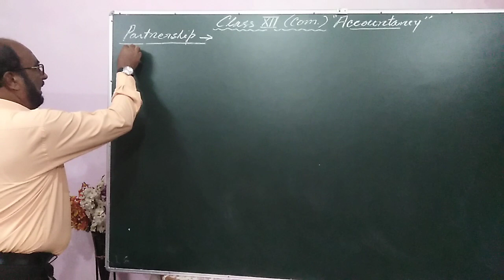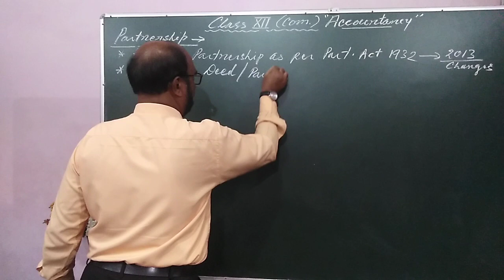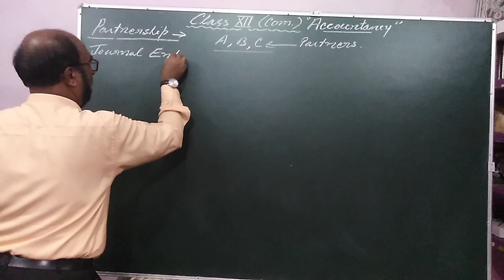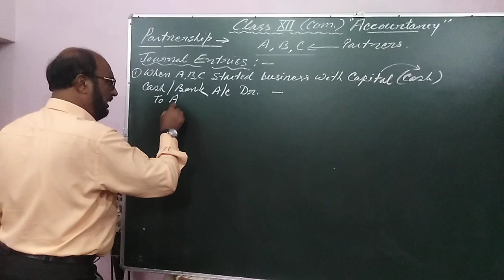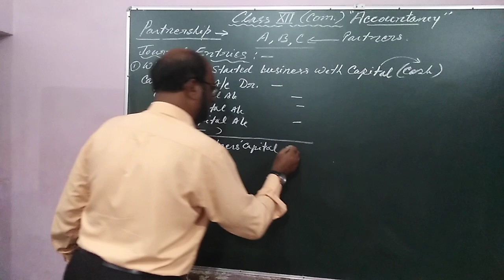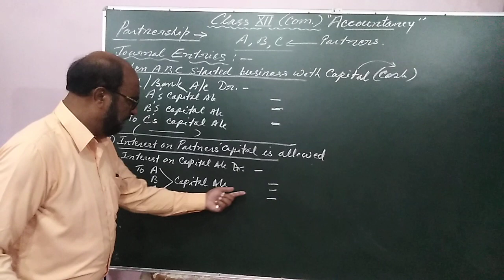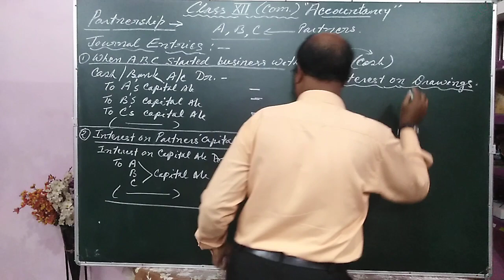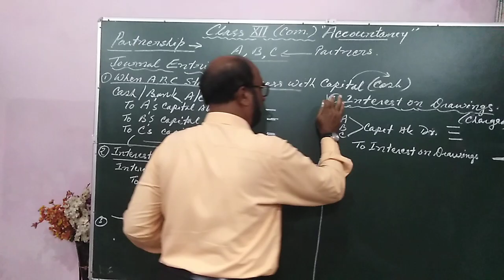CLASS XII | ACCOUNTANCY - JOURNAL ENTRIES (PART-1)